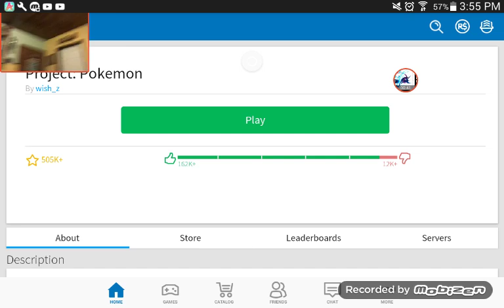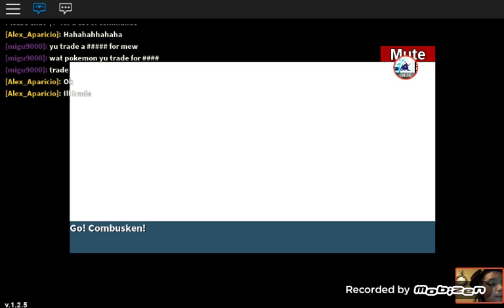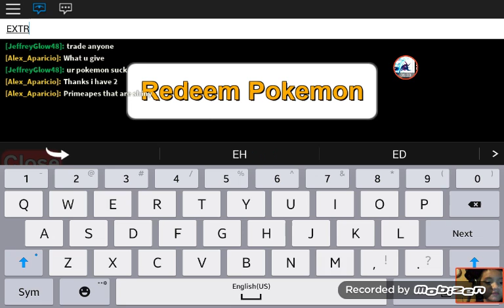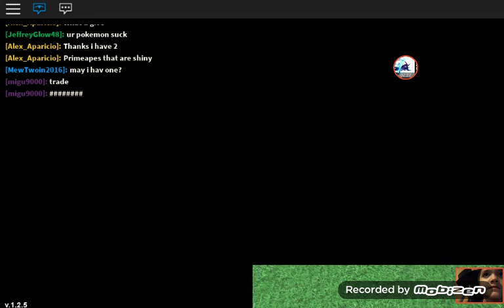Project Pokémon with zayden